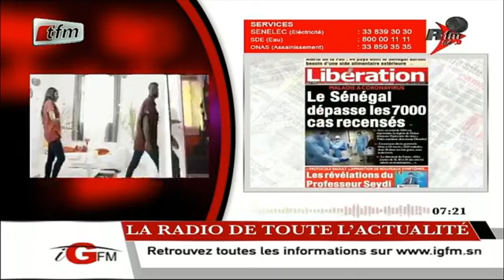REPLAY - RFM MATIN - REVUE DE PRESSE - Pr : GEORGES D. DIOP - 03 Juillet 2020